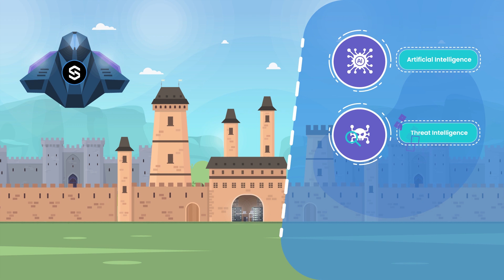What are Advanced Persistent Threats (APT) and How to Prevent Them.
Advanced persistent threats (APTs) and targeted attacks are a growing concern for organizations of all sizes. These types of cyber attacks are characterized by their high level of sophistication and the ability to evade traditional security measures. In order to defend against APTs, organizations need to adopt a multi-layered approach that includes implementing security information and event management (SIEM) systems.

SIEM systems are designed to provide organizations with real-time visibility into their networks and to detect and alert on unusual activity. They collect and analyze log data from a variety of sources, such as firewalls, intrusion detection systems, and endpoint devices. This data is then used to create a comprehensive view of the organization’s security posture and to identify potential threats.